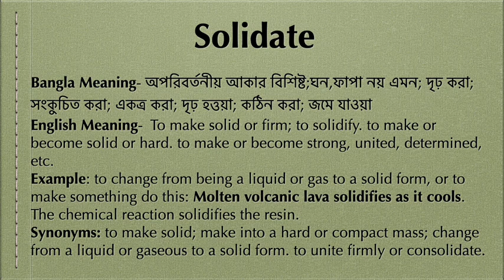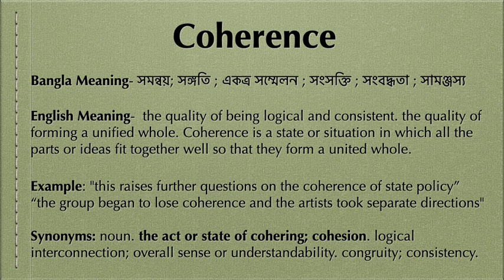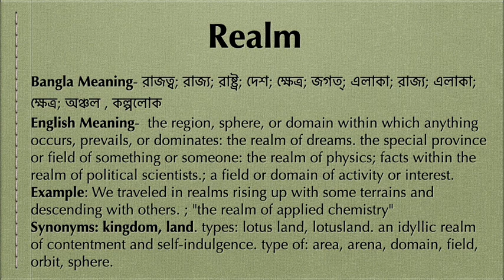14Daily English Dose by Bithi Apa